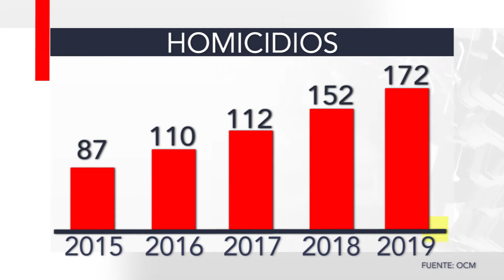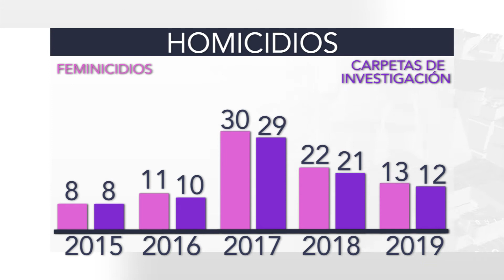Homicidios de mujeres incrementaron más del 90% en los últimos 5 años